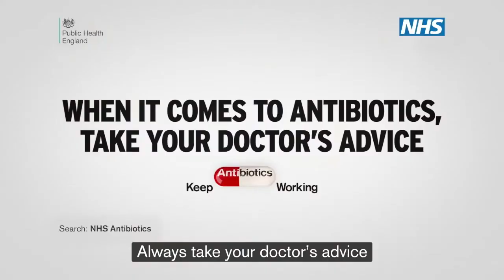Antibiotics Advert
The NHS winter advert. Absolute belter!